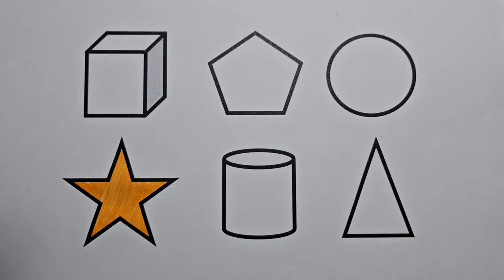Preschool Learning Videos Let's Learn Geometric